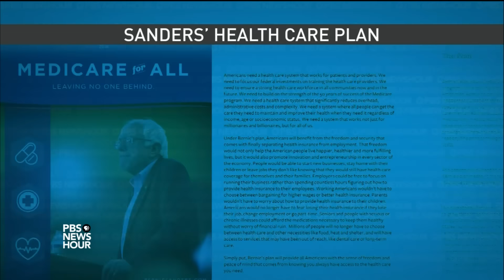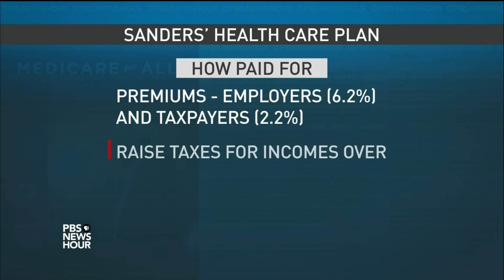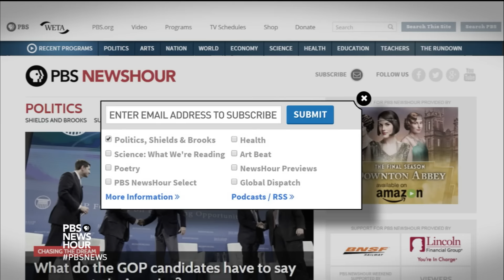Democrats aim to define themselves, damage opponents in last debate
With the Iowa caucuses coming up, Democratic presidential nominees Hillary Clinton, Sen. Bernie Sanders and Martin O’Malley faced off Sunday night for the final time before voting starts, bringing both substance and swipes. Political director Lisa Desjardins reports on the Democratic debate, and Judy Woodruff gets analysis from NPR’s Tamara Keith and Susan Page of USA Today.